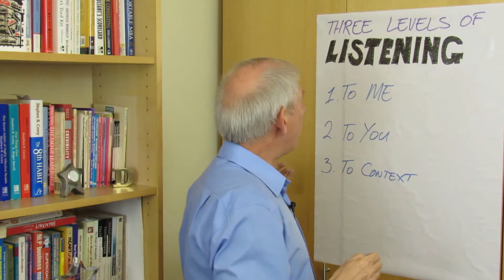Levels of Listening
What level do you listen at?  Are you really listening at all?  Many people are busy thinking about how they will respond rather than listening to what others are actually saying. This video explores the 3 levels of listening and gives some tips on how you can become an excellent listener.

I look forward to seeing your comments below.

🙋Please get in touch to discuss how our unique approach to behaviour change motivates people to transform their performance with new mindsets, habits and behaviours.

David Klaasen
Talent4performance.

SOCIAL